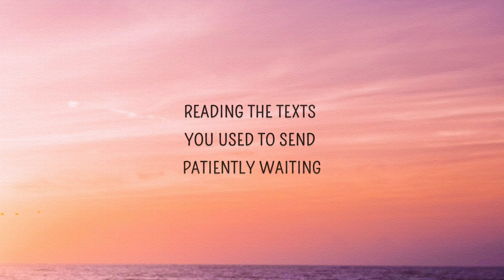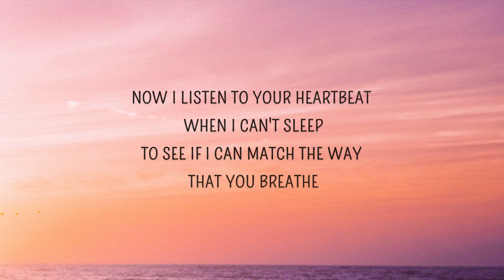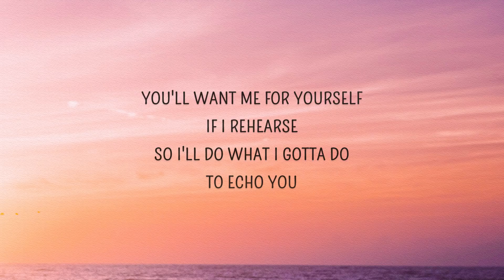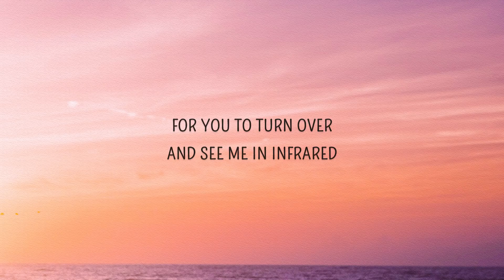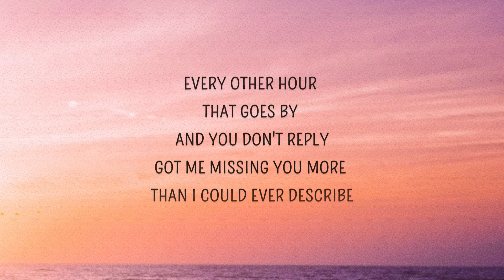[1 HOUR 🕐 ] Natalie 2V - Echo (Lyrics)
Natalie 2V - Echo Lyrics